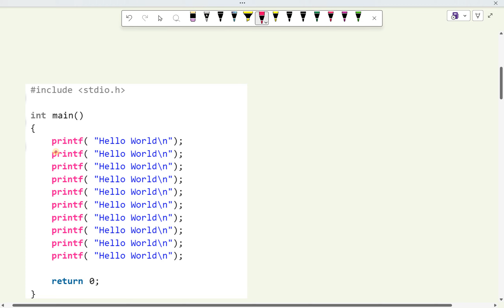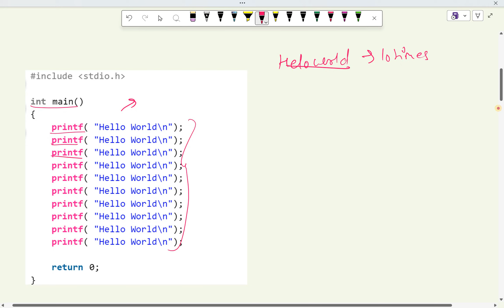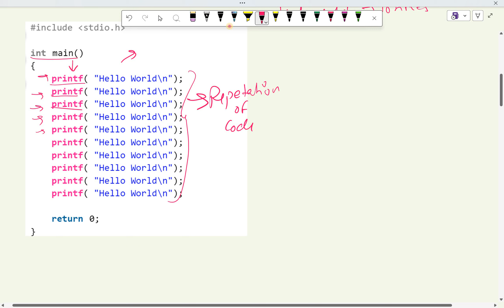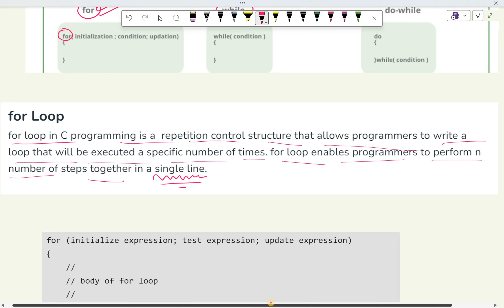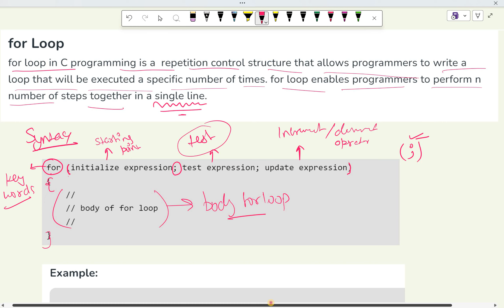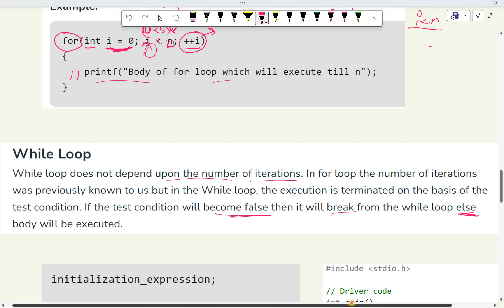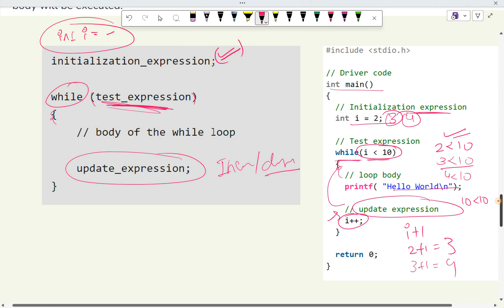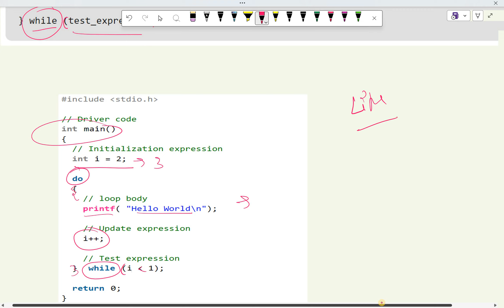Loops in C | For loop | While loop | Do-while loop | easy explanation | with example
by Sabka college
Welcome to our latest tutorial where we delve into the fundamental concept of loops in the C programming language. Whether you're a programming novice or looking to strengthen your C skills, this video is tailored just for you.

In this tutorial, we'll take you on a step-by-step journey through the world of loops in C. Loops are powerful constructs that allow you to execute a block of code repeatedly, making them essential for automating repetitive tasks and controlling program flow.

Here's what you can expect to learn:

Understanding the different types of loops in C: We'll explore the three main types of loops - the 'for' loop, the 'while' loop, and the 'do-while' loop. You'll gain a clear understanding of how each loop works and when to use them effectively.
Practical examples and demonstrations: We'll walk you through a series of practical examples to illustrate how loops are used in real-world scenarios. From iterating through arrays to implementing simple menu-driven programs, you'll see loops in action.
Tips and best practices: We'll share some valuable tips and best practices to help you write clean, efficient, and maintainable code using loops. Whether it's optimizing loop performance or avoiding common pitfalls, we've got you covered.
Advanced concepts: For those looking to take their skills to the next level, we'll touch upon some advanced topics like nested loops, loop control statements, and loop optimization techniques.
By the end of this tutorial, you'll have a solid grasp of loops in C and the confidence to use them in your own projects.

Welcome to our comprehensive guide on Flowchart in C Language! In this video, we'll take you through everything you need to know about using flowcharts as a visual representation of algorithms in C programming. Whether you're a beginner looking to grasp the fundamentals or an experienced coder seeking to streamline your problem-solving process, this tutorial is designed to cater to all levels of expertise.

We'll start by explaining what flowcharts are and why they're crucial in programming. Then, we'll dive into the basics of creating flowcharts for C programs, covering essential symbols, conventions, and techniques. You'll learn how to translate C code into clear and concise flowchart diagrams, making complex algorithms easier to understand and debug.

But that's not all! We'll also explore advanced topics, such as decision-making structures, loops, and function calls, demonstrating how flowcharts can effectively visualize intricate logic in C programming. Plus, we'll provide practical tips and best practices to enhance your flowcharting skills and optimize your coding workflow.

By the end of this video, you'll have a solid understanding of how to use flowcharts as a powerful tool for designing, analysing, and optimizing C programs. So, whether you're preparing for exams, tackling programming assignments, or embarking on new coding projects, join us on this journey to master Flowchart in C Language! Let's dive in!
video by : Bharat Yadav (B. TECH in computer science )

keep coding in your life and achieve a fang company

structure practical in c,
structure practical,
a structure in c language,
structure in c for beginners,
teach By : Bharat Yadav